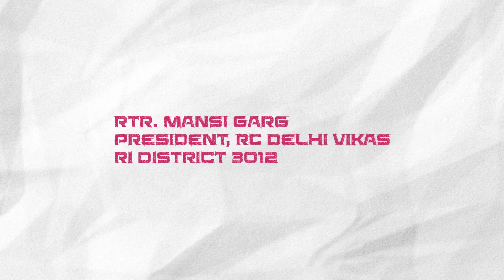Rtr Mansi Garg | World Rotaract Week | Their Rotaract Journey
Rtr Mansi Garg from Rotaract Club of Delhi Vikas Sharing her thoughts on her Rotaract Journey.

This is Project Initiated by The Oldest Club in RI District 3201, Rotaract Club of Cochin East and Largest Community Based club in Mumbai, Rotaract Club of Mumbai Western Elite, RI District 3141